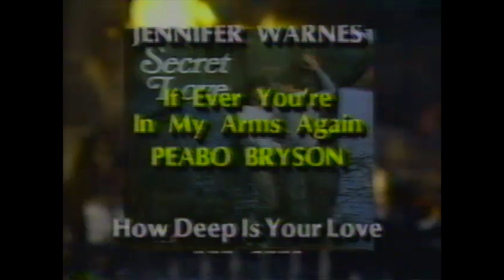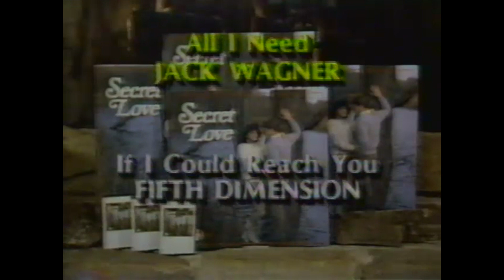Secret Love Compilation Album Commercial